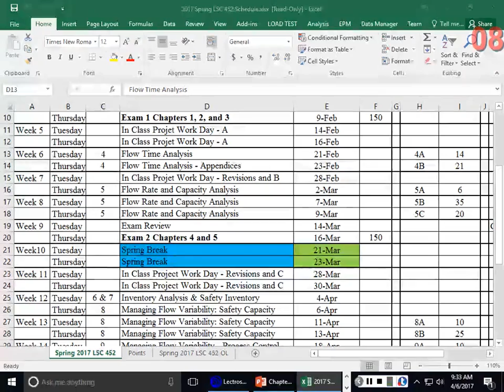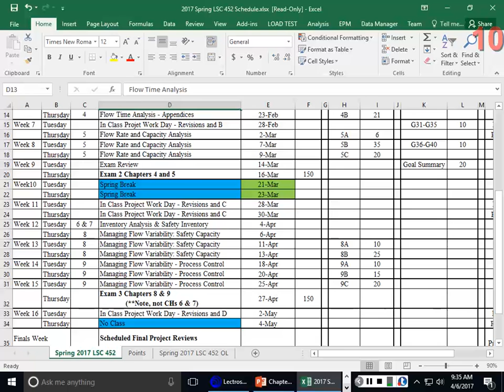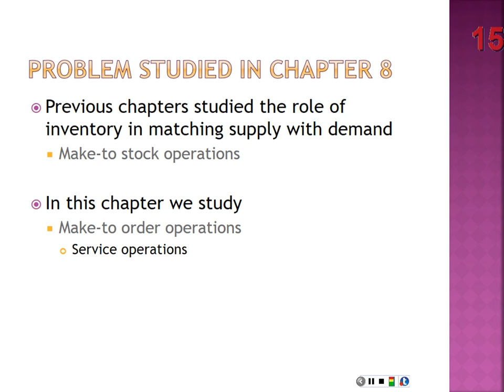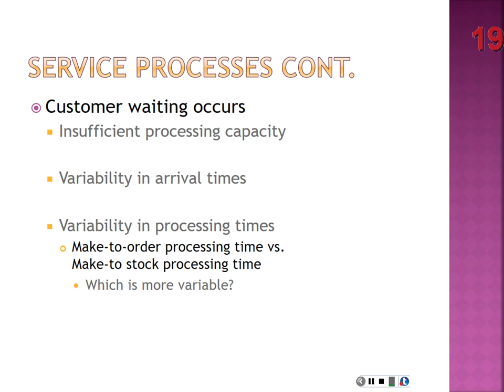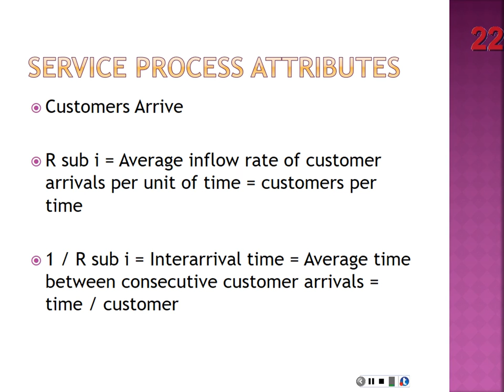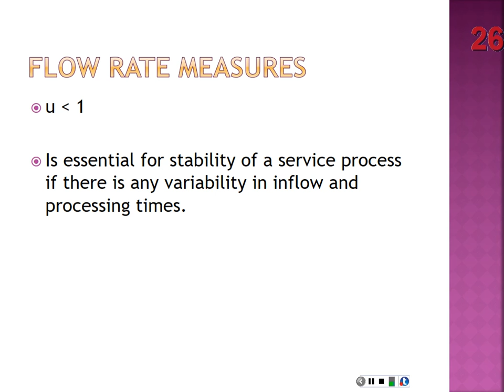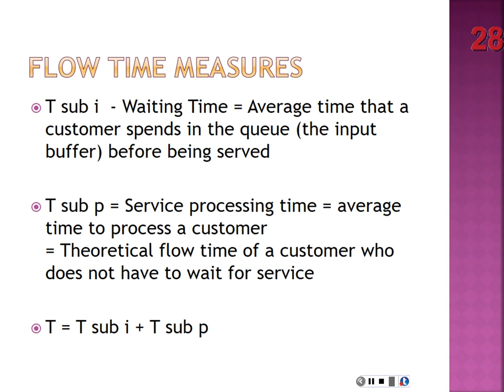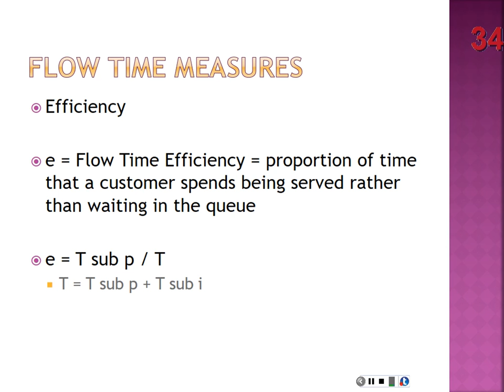Ch 8 Managing Flow Variability: Safety Capacity Lecture 1